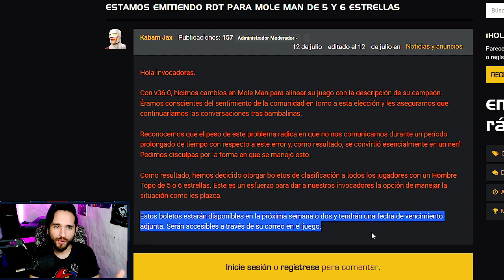TICKETS de DESCENSO de RANGO para MOLEMAN | marvel batalla mcoc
tickets de descenso baja de rango mole man hombre topo